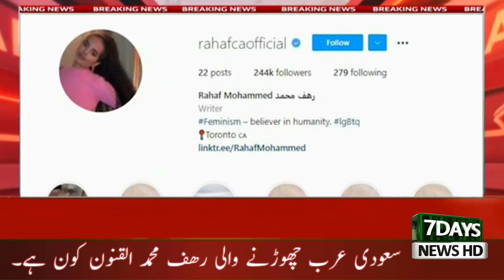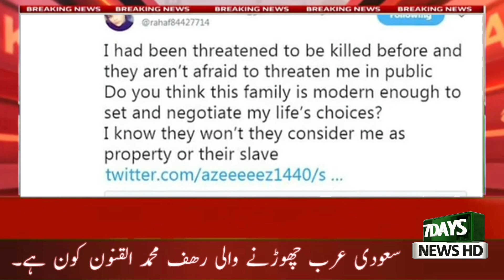سعودی عرب چھوڑنے والی رھف محمد القنون کون ہے۔